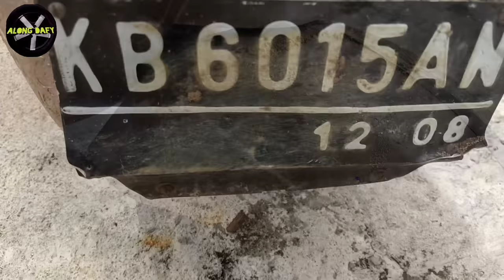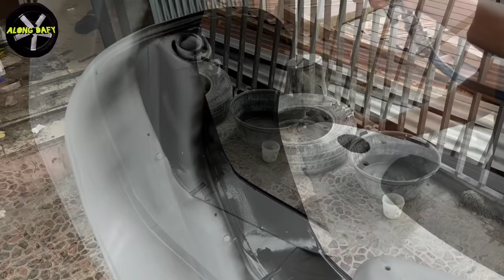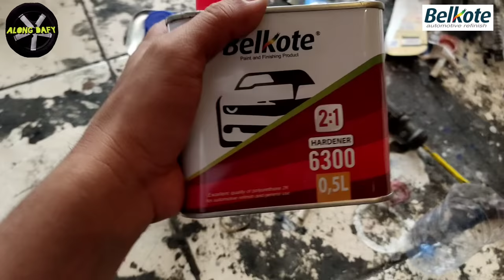Restoration 1973 Piaggio italian 150cc | Part 2 - Colabs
ini adalah Vespa sprint tahun 1973 yang terbengkalai...
part 2 tentang restorasi bodi dan full repaint
Produk yg kami pakai adalah produk dalam negri yaitu BELKOTE, kami sudah membuktikan sendiri hasilnya sangat di luar dugaan, tidak kalah dengan produk luar negri.
Kami sangat merekomendasikan produk ini karna sangat gampang di aplikasikan dan mempunyai durability yg sangat baik.
Aplikasikan sesuai anjuran pabrik untuk mendapatkan hasil yg maksimal.

kita menggunakan :
√ finishing clear coat 6300 by Belkote